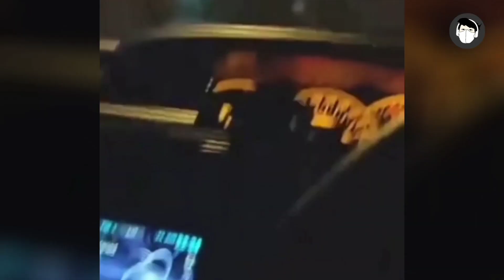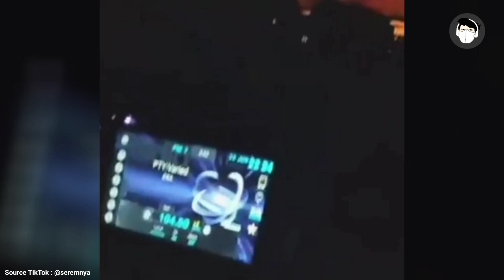Pembeli Kue Bermulut Robek, Penjual Tak Sadar ? 5 Penampakan Hantu Seram Yang Terekam Kamera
Okey guys di video kali ini, kita akan membahas video video menyeramkan kembali. Mulai dari penampakan sosok putih. Hingga wanita aneh dengan wajah mengerikan.

Yang telah saya siapkan menjadi 5 Penampakan Hantu dan Kejadian Aneh Yang Terekam Kamera.